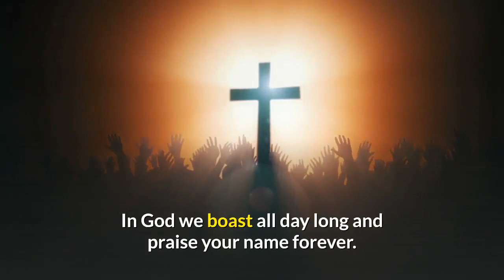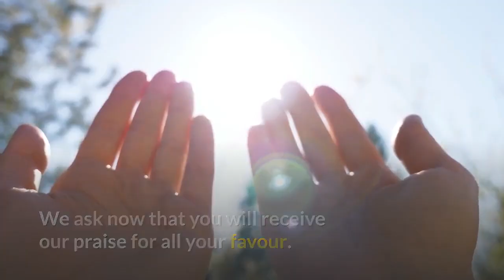Moravian Daily Watchwords September 21st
In God we boast all day long and praise your name forever.
1 Thessalonians 5: verses 16-17.
Rejoice always, pray without ceasing.